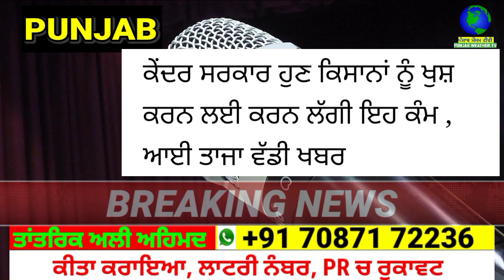ਕੇਂਦਰ ਸਰਕਾਰ ਨੇ ਕਿਸਾਨਾਂ ਲਈ ਕੀਤਾ ਇਹ ਵੱਡਾ ਕੰਮ- punjab news latest today | punjabi news | punjab weather